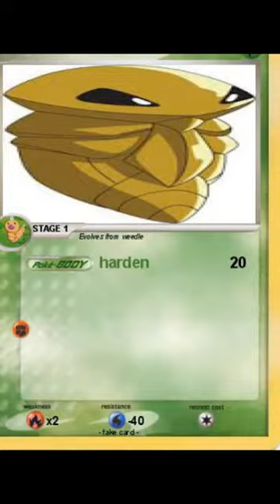My pokemon cards 2